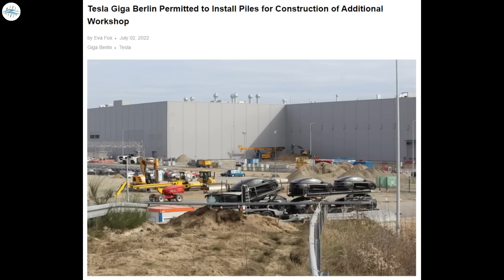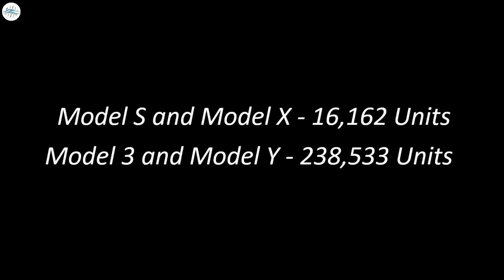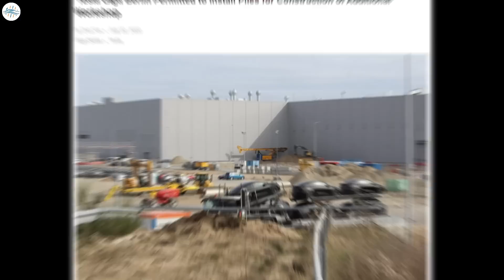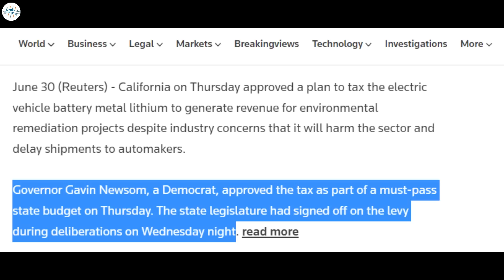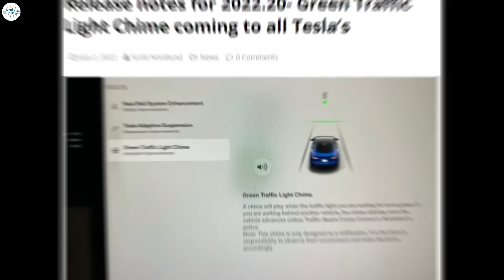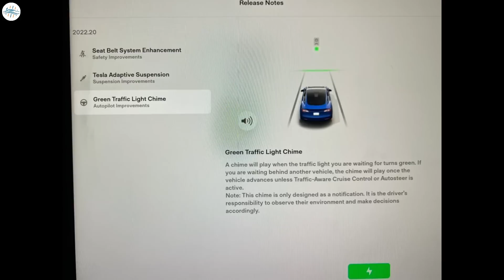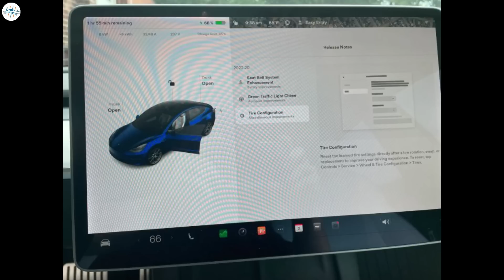Tesla Adds New Features & More Updates!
Tesla Q2 2022 results: Record production month in face of supply chain and Shanghai shutdown

“Lithium tax” gets approved in California amid critics’ opposition

Tesla Giga Berlin Permitted to Install Piles for Construction of Additional Workshop

Release notes for 2022.20- Green Traffic Light Chime coming to all Tesla’s